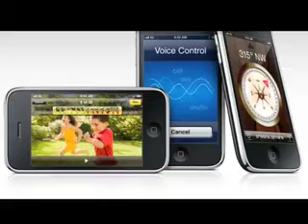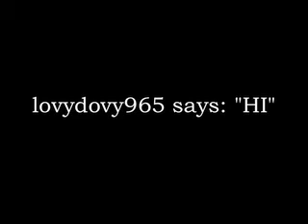Amazing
amazing just amazing